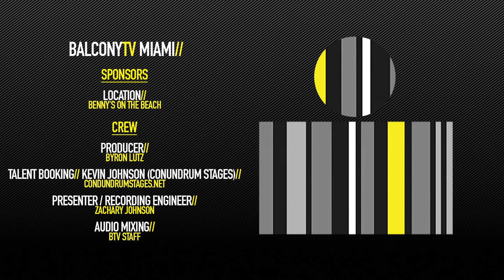CLOSER TO THE OCEAN - ROCK·IT TO THE MOON (BalconyTV)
BalconyTV Miami

This episode of Balcony TV was filmed at Benny's On The Beach — overlooking the beautiful Atlantic Ocean.

CLOSER TO THE OCEAN performs the song "ROCK·IT TO THE MOON" for BalconyTV.

CLOSER TO THE OCEAN, a rock band formed in 2009, can be seen making the rounds of festivals and established rock clubs in South Florida, like Revolution Live, Propaganda, Respectable Street, Dada and the Funky Buddha.

Their music and new CD can be found on Apple iTunes and Spotify.

Credits//

Producer: Byron Lutz
Host: Zachary Johnson
Recording Engineer: Zachary Johnson
Audio Mixing: BTV Miami Staff